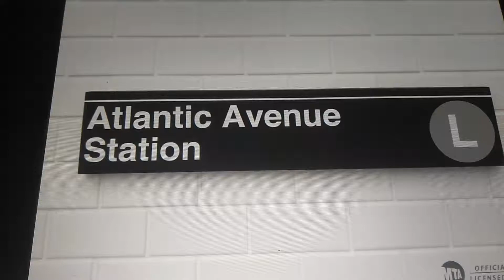(L) Train Atlantic Avenue Station